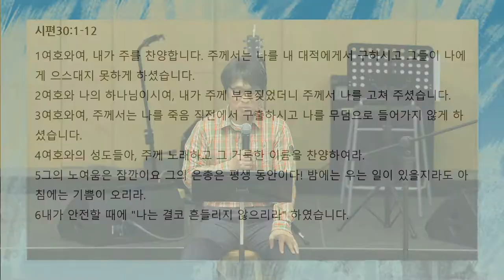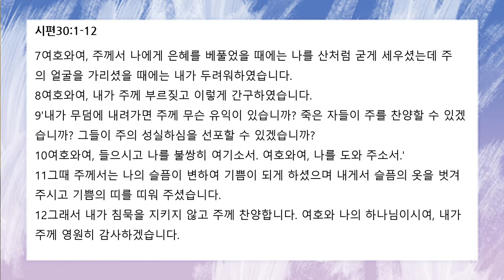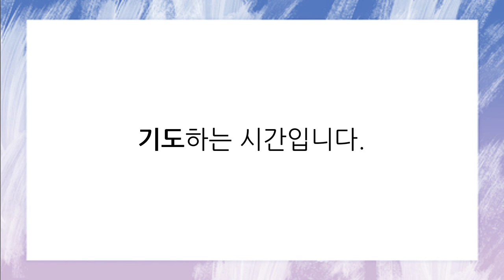함께공동체[아침기도회]